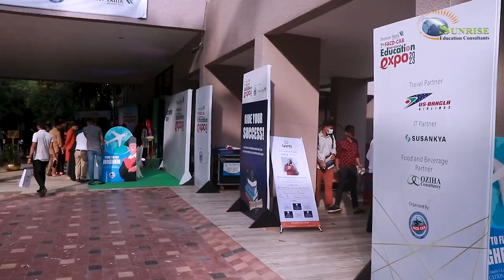International Education Expo 2023 | Study Abroad | Mohammad Shaifur Rahman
Welcome to the International Education Expo 2023!  Join Mohammad Shaifur Rahman and embark on a life-changing adventure in pursuit of global knowledge. In this video, we'll explore the countless opportunities for studying abroad, including meeting renowned universities and uncovering scholarships. Get ready to expand your horizons and take the first step towards an international education. Don't miss this opportunity to shape your future!

জানুয়ারি ২০২৫ থেকে সানরাইজ এডুকেশন কন্সাল্ট্যান্টস পান্থপথ অফিসের স্থান পরিবর্তন করে বনানী অফিস পরিচালনা করছে। ফ্রি কাউন্সেলিং এবং ভিসা প্রসেসিং এর জন্য সরাসরি বনানী অফিসে যোগাযোগ করুন।

Sunrise Education Consultants is now located in Banani, having relocated in January 2025. For free counseling and help processing your visa, get in touch with the office directly.

Sunrise Education Consultants
Banani Office: House # 61(1st Floor), Rd # 08, Block # F, Banani, Dhaka-1213